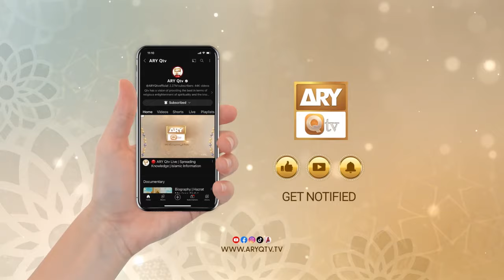Gulha e Naat | Sehar Azam | Syeda Fizza Makhdoom | 27 Jan 2024 | ARY Qtv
Watch Latest episode of Gulha e Naat.

Host: Sehar Azam

Guest: Syeda Fizza Makhdoom

A program consists of Kalam/Naats of viewers’ choice and requests, especially the Oldies and all-time favorites, viewers will be requests to their favorite Naats, through SMS and it will be played as per viewers’ preferences.